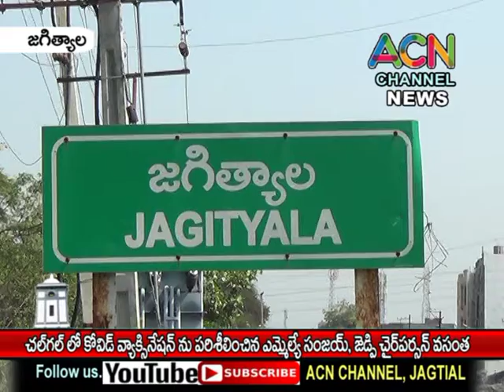జగిత్యాల మం. చల్ గల్ లో కోవిడ్ వ్యాక్సినేషన్ ను పరిశీలించిన ఎమ్మెల్యే సంజయ్, జెడ్పి ఛైర్ పర్సన్ వసంత